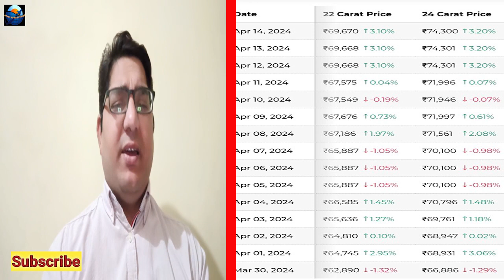Iran Attacks Israel, China utha rha hai fayda aajtak, Internationalnews